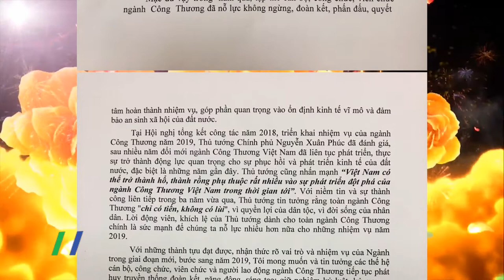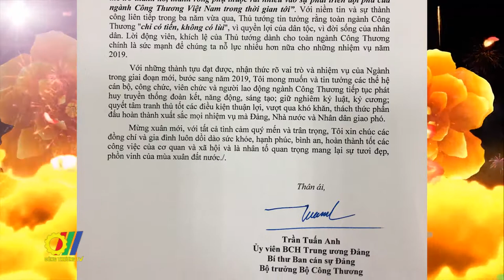Bộ trưởng Bộ Công Thương gửi thư chúc mừng năm mới 2019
Nhân dịp năm mới 2019, Bộ trưởng Bộ Công Thương Trần Tuấn Anh đã gửi thư chúc mừng tới toàn thể các thế hệ cán bộ, công chức, viên chức, người lao động ngành Công Thương...